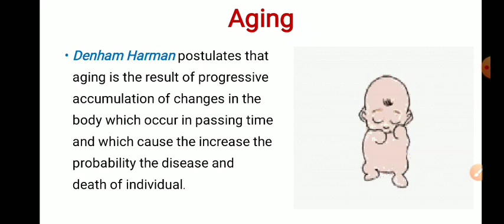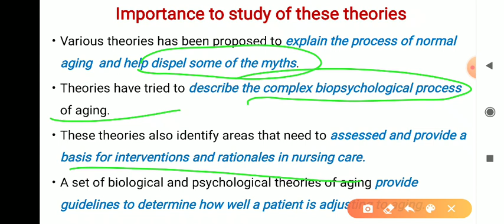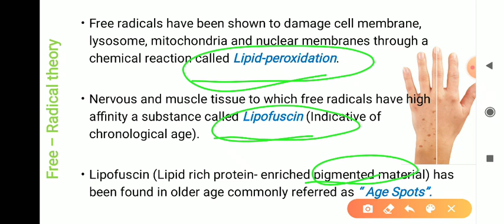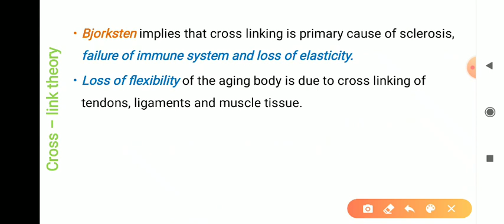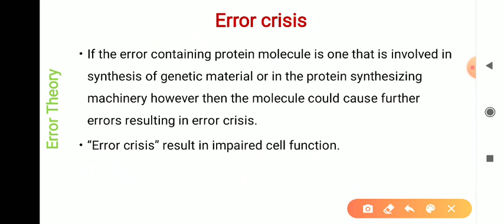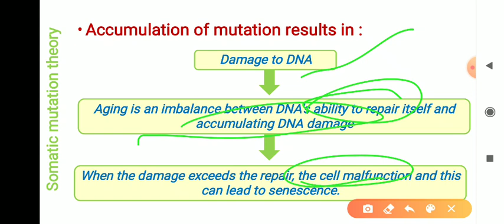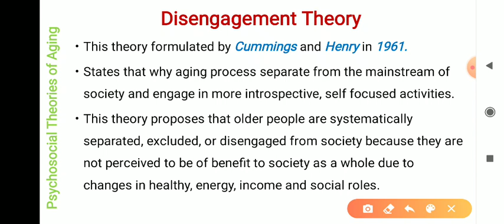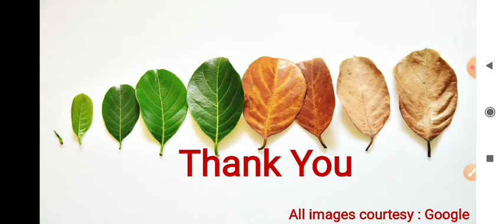Theories of Aging / Why do we Age / Aging / Classification of Theory of Aging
Denham Harman postulates that aging is the result of progressive accumulation of changes in the body which occur in passing time and which cause the increase the probability the disease and death of individual.
Research on aging began around 20th century.

Metchnikoff introduced concept absorption of toxins from intestinal bacteria and received noble prize in 1908.

Systematic studies that described the aging phenomenon in terms of all morphology, physiology and biochemistry began about 1950.

Various theories has been proposed to explain the process of normal aging  and help dispel some of the myths.
Theories have tried to describe the complex biopsychological process  of aging.
These theories also identify areas that need to assessed and provide a basis for interventions and rationales in nursing care.
A set of biological and psychological theories of aging provide guidelines to determine how well a patient is adjusting to aging.

Biological theories attempt to  explain physical  aging as an involuntary process, which eventually leads to cumulative change in cells, tissues and fluids.
Intrinsic biological theory : Intrinsic biological theory maintains that aging changes arise from internal, predetermined causes.
Extrinsic biological theory : Extrinsic biological theory maintains the environmental factors lead to structural alterations, which in turn, cause degenerative  changes.

Psychosocial theories of aging attempt to explain changes in behavior, roles and relationship that occur as individual age.
This attempt to predict  and explain the social interaction and roles that contribute to successful adjustment  to old age in older adults.